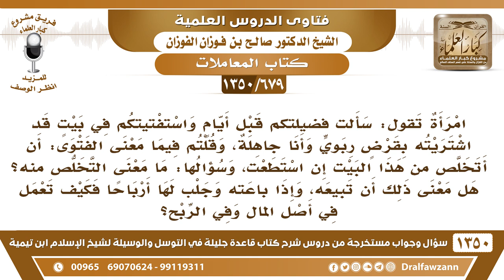[679 /1350] امرأة تقول: اشترت بيتا بقرض ربوي وقد أفتيتكم بالتخلص من هذا البيت فما معنى التخلص منه؟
-[679 /1350] السؤال: امرأة تقول: سألت فضيلتكم قبل أيامٍ واستفتيتكم في بيتٍ قد اشتريته بقرضٍ ربويٍ وأنا جاهلة، وقلتم فيما معنى الفتوى: أن أتخلص من هذا البيت إن استطعت، وسؤالها: ما معنى التخلص منه؟ هل معنى ذلك أن تبيعه، وإذا باعته وجلب لها أرباحًا فكيف تعمل في أصل المال وفي الربح؟
 الجواب: الذي أراهُ لها أن تكتبَ سؤالها وأن تُرسلهُ للإفتاء ويُنظر فيه إن شاء ويأتيها الجواب مُحررًا تمشي عليه. تكتب سؤالها وتُرسلهُ إلى الإفتاء، إما مع مندوب وإما عن طريق الفاكس، وسينظر فيه إن شاء الله.
للاشتراك في قناة الشيخ صالح الفوزان
أسئلة وأجوبة من شرح قاعدة جليلة ( 1350 ) مقطع

للاستفسار والإقتراحات والدعم
رئيس الفريق
لمشروع كبار العلماء